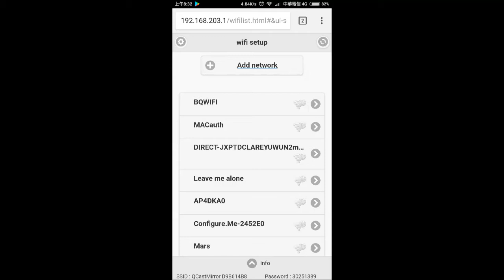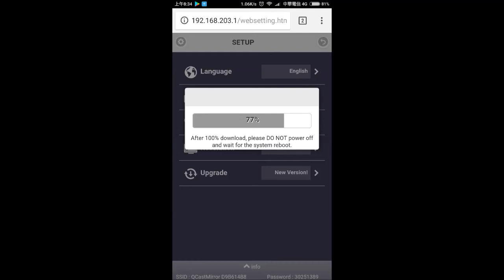無線顯示接收器_9_QCast Mirror QP20 如何透過OTA線上更新韌體｜BenQ FAQ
先與QP20連線後
進入WEB進階設定管理網頁進行線上韌體更新
再開啟網路分享連線進行OTA更新